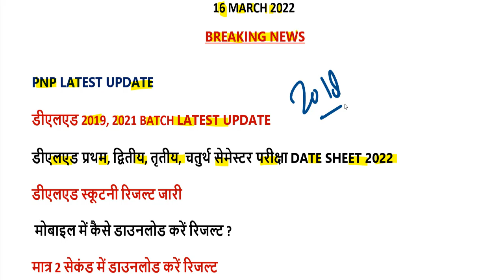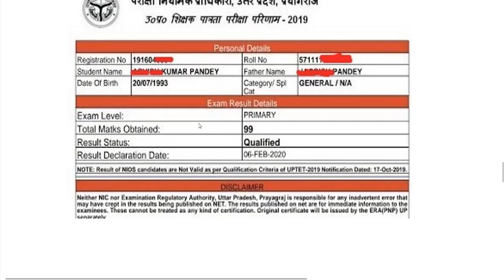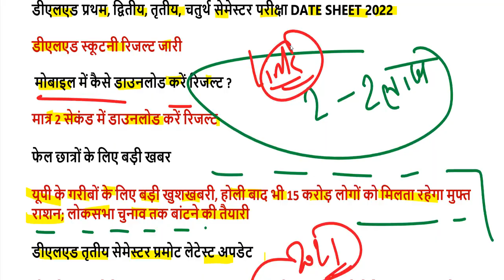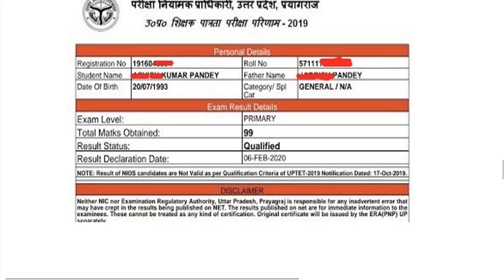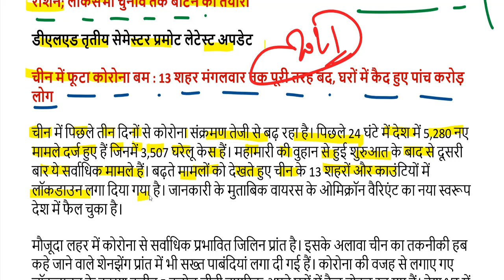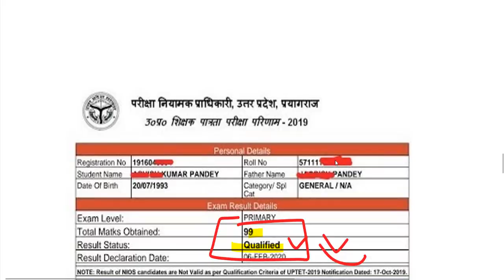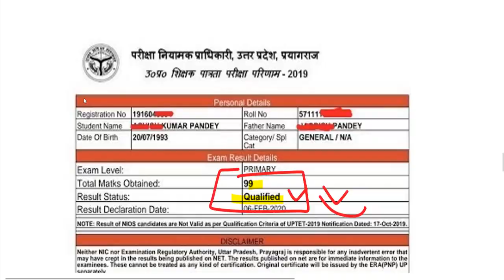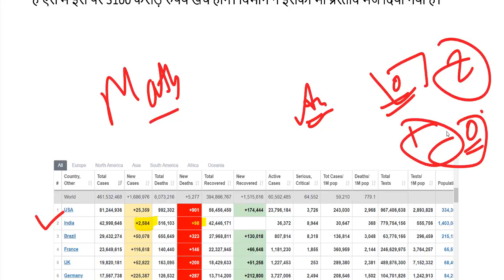DELED 2019, 2021 batch back paper date sheet 2022 / DELED (BTC) Scrutiny Result NEWS 2022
97000 शिक्षक भर्ती लेटेस्ट अपडेट यहां देखें-

2nd semester admit card 2021
4th semester result 2021